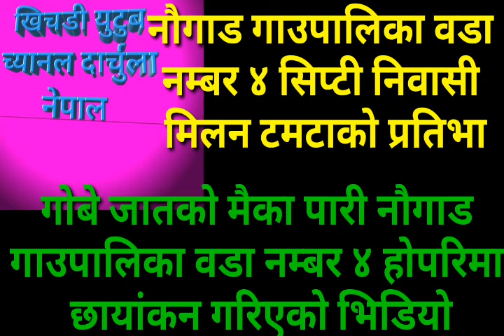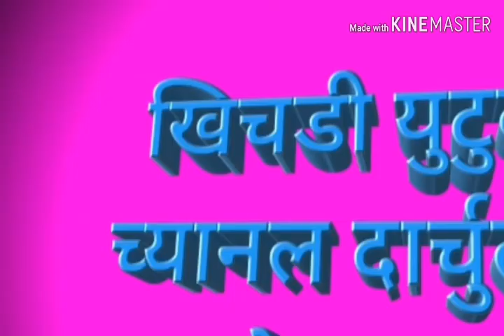भाइरल मिलन टमटा सङ्ग गरिएको रमाइलो कुराकानी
नौगाड आउपालिका ४ सिप्टी दार्चुलाका बाल कलाकार मिलन टमटाको कलाकारिता र भित्री पीडा समेटिएको अन्तरवार्ता